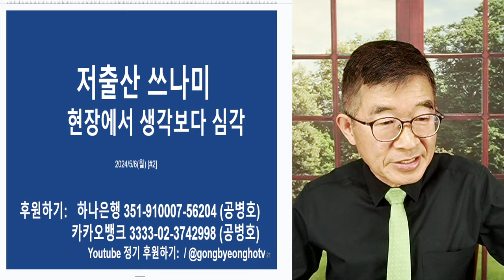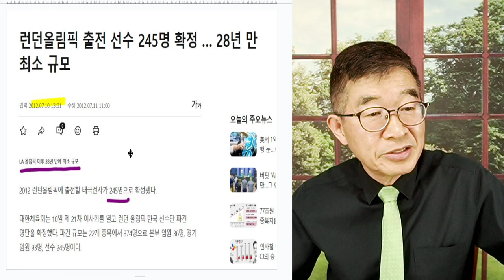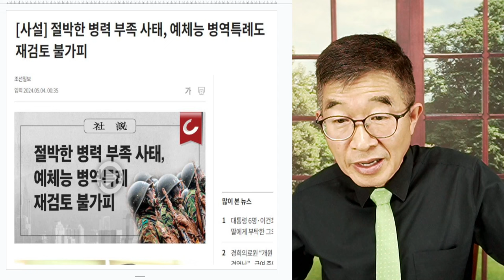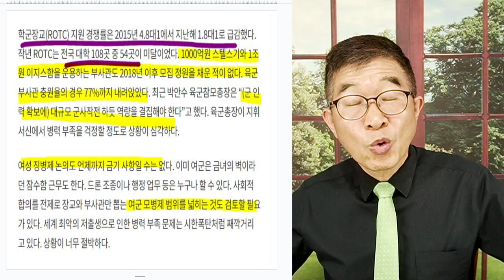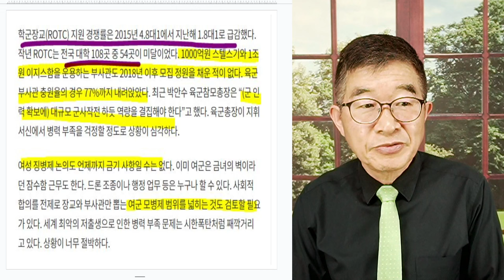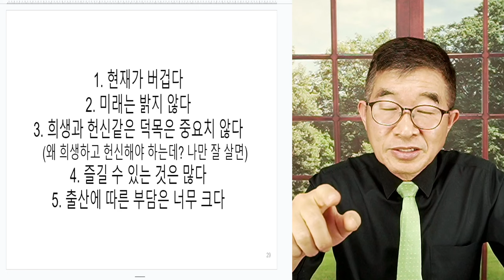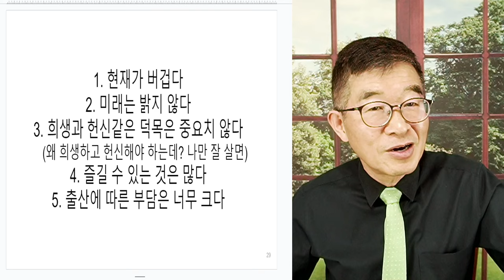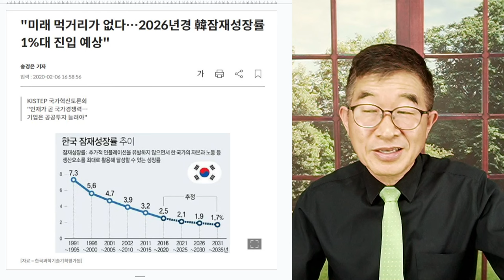저출산 쓰나미 / 현장에선, 생각보다 심각 [공병호TV]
Bitcoin : 3MTW849AkP2ftLeSK2teZHMmzLu7Z83s9U